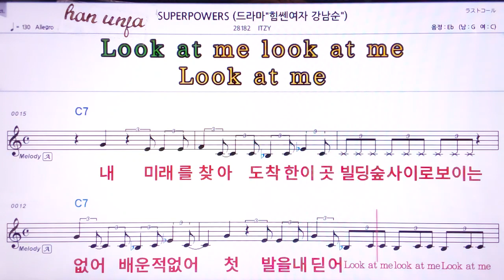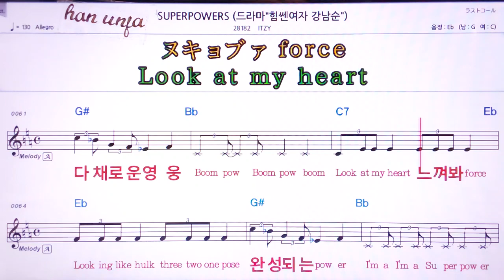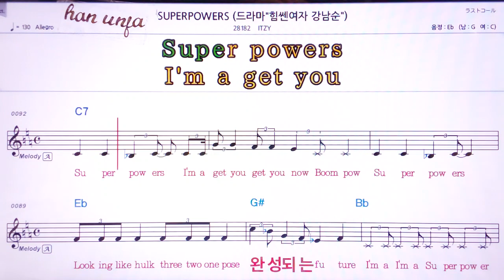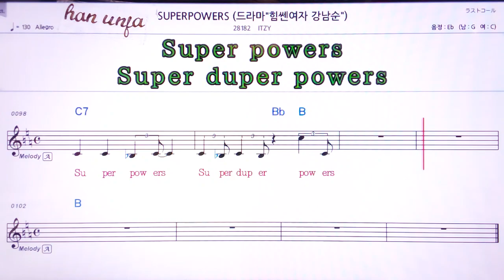💖Superpowers/ITZY 👍MR,유투브 노래방,가라오케 악보 코드 가사 ,Karaoke,반주